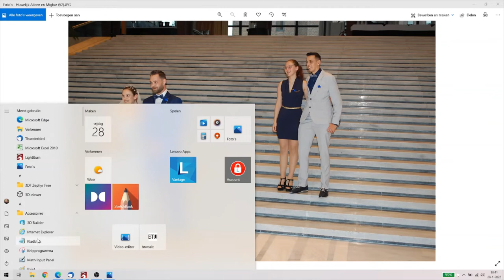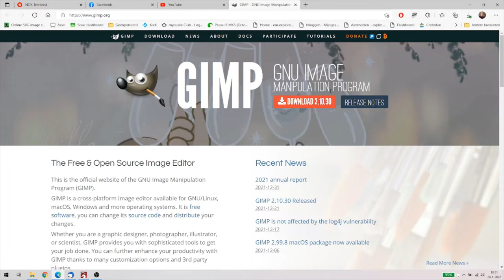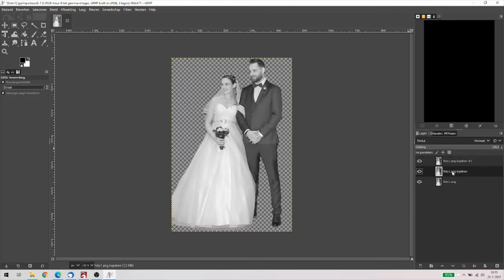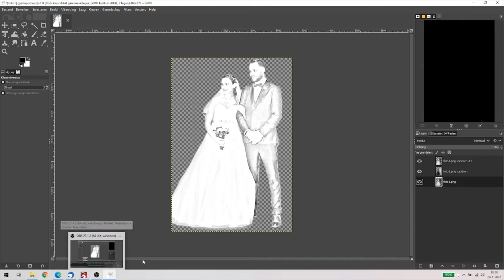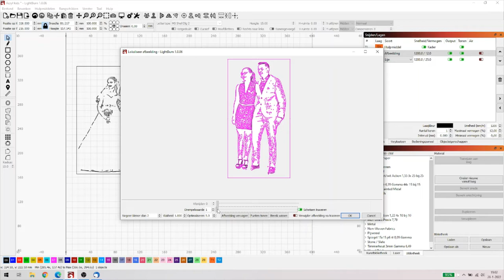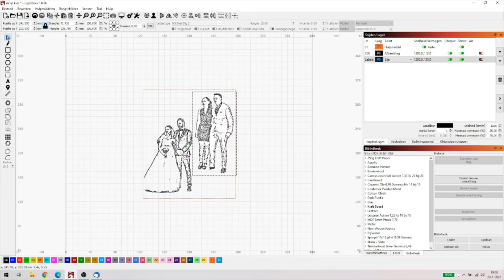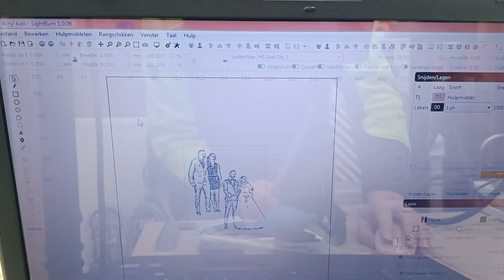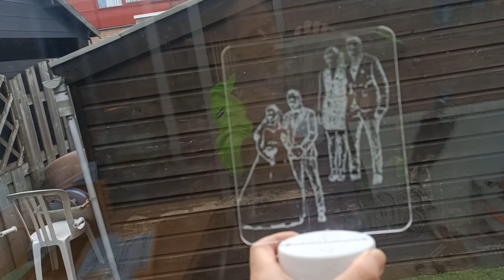Ortur Laser Master 2 15w Acryl op verlichte LED basis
In deze video gaan we acryl voorzien van foto's die we bewerkt hebben tot iets wat op een tekening lijkt. Dat acryl gaan we vervolgens plaatsen in LED bases die je kunt kopen bij Aliexpress. Degene die ik gebruik zijn wit met een soort van breuklijntjes erin waar het licht ook doorheen schijnt. Ze kosten per 5 stuks € 22,41 wat neerkomt op € 4,60 per stuk.

Dan gaan we het bewerken met het programma Gimp en dat kun je downloaden via de volgende link:

En tot slot natuurlijk Lightburn. In Lightburn doen we de afbeelding nog wel spiegelen want in het algemeen zegt men dat het er het mooist uitziet als de geëtste zijde aan de voorkant zit en wij gaan het zo laseren dat het gelaserde aan de onderkant zit en dus moeten we het spiegelen.

Het plexiglas (dat is dus acryl) kun je bestellen bij deze plaatjes zijn 15x20 cm en ze kosten per 20 stuks, incl. BTW en verzendkosten € 35,70 ofwel per plaatje € 1,76. Ze zijn 4mm dik en daardoor dezelfde maat als de sleuf in de LED base. Als je in Doetinchem woont kun je het voor € 9,50 goedkoper doen want dan kun je de plaatjes zelf ophalen.

De methode om te laseren is dat je een metalen plaat neemt, deze inspuit met grijze primer. De laser focus je op deze plaat en dus niet boven op het acryl. Leg het acryl op de plaat en je lasert het. Veel succes.

00:00 Start
00:11 Intro
06:56 Foto voorbereiden op je PC
08:13 Achtergrond verwijderen
09:25 Gimp downloaden en foto in tekening veranderen
15:47 Eindproduct in Lightburn maken
23:35 Aanvullend stukje Lightburn
24:36 Laseren van het acryl
26:56 Het eindresultaat